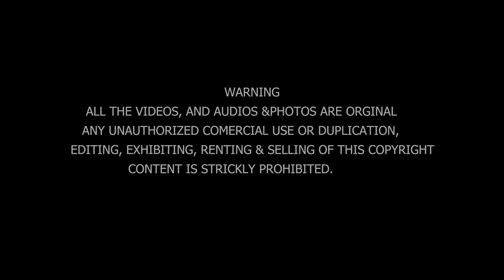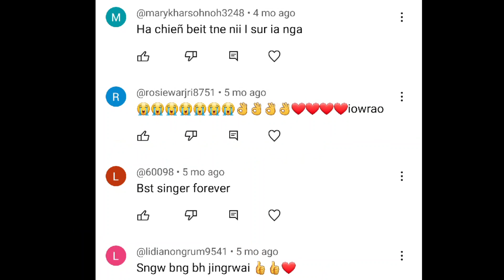New KHASI film NUKSA teaser to be releasing soon👍.For more click on discription below 👇